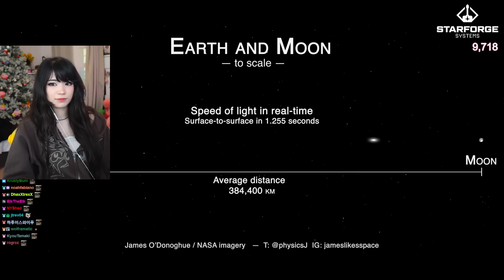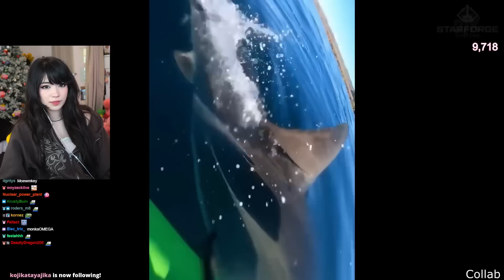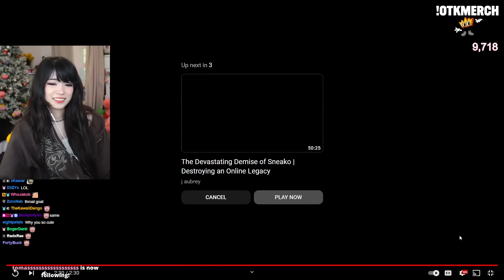Is My Voice Really That Bad...?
Emiru
500 E Whitestone Blvd #10

✩*⋆ ⍋* ヾ(^.^)ゞ ⋆⍋⋆*✩